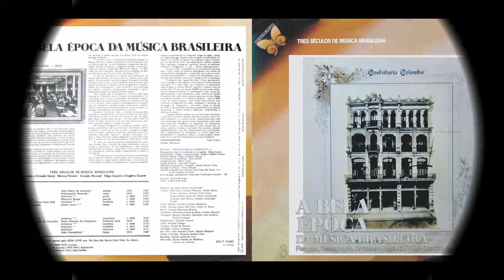Cavatina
Compositor - Anônimo (1900)

Ficha Técnica
Gravado e mixado nos estúdios Vice-Versa - São Paulo - de 12 a 15 de setembro de 1978
Foto da Capa: gentilmente cedida pela Confeitaria Colombo - RJ
Lay-out: Aníbal Monteiro
Corte: Jorge Emílio Isaac

Músicos que participaram da gravação:

Violino - Elias Slon,German Wajnrot, Aldino Eliseo Nuñes Aparicio, Antonio Feliz Ferer, Jorge Gisbert Isquierdo, Mario Tomassoni, Oswaldo José Sabarro, Caetano Domingo Finelli,

Viola - Michel Verebes, Loriano Rabarchi

Cello - Antonio Lauro Del Claro, Fabio A. Russo

Clarineta - Isidoro Longano

Trombone - Severino Gomes da Silva, Arlondo Bonadio

Flauta e Piccolo -  Demetrio Santos Lima

Sax Alto - João Baptista Pirahy, Hector Bisignani

Percussão: Dirceu Simões de Medeiros, Antonio de Almeida